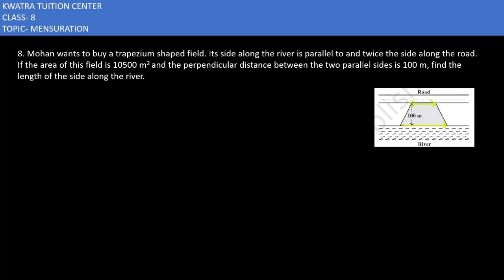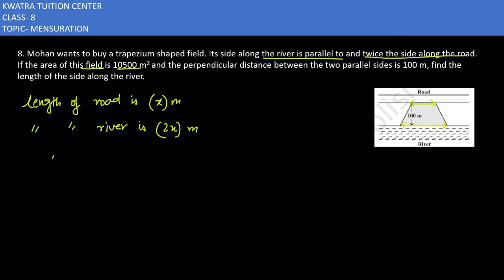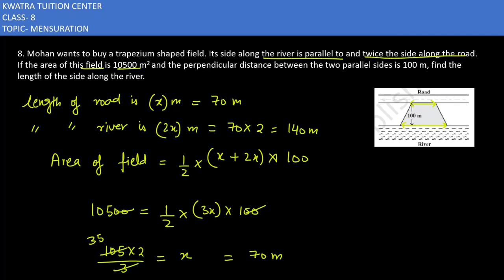8. Mohan wants to buy a trapezium shaped field. Its side along the river is parallel to and twice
8. Mohan wants to buy a trapezium shaped field. Its side along the river is parallel to and twice the side along the road. If the area of this field is 10500 m2 and the perpendicular distance between the two parallel sides is 100 m, find the
length of the side along the river.